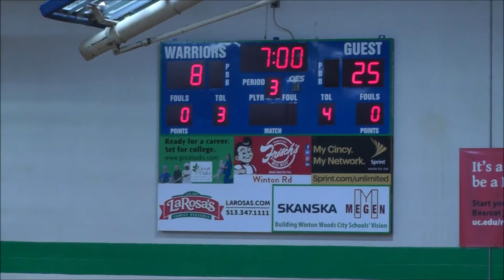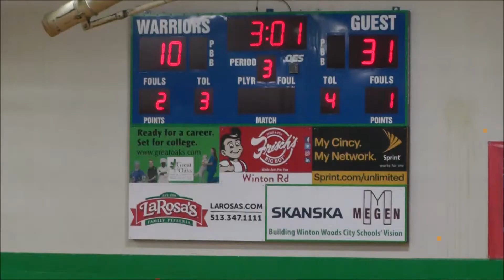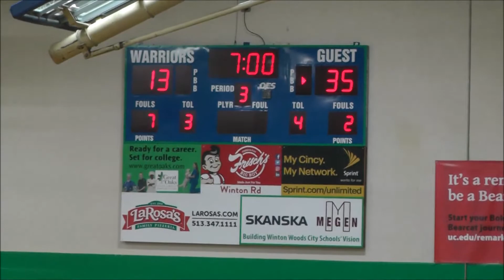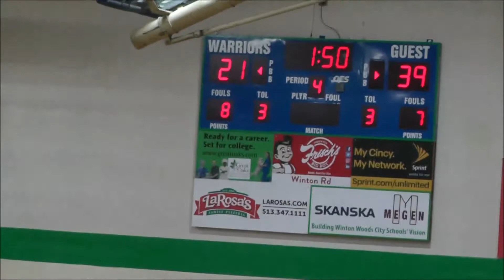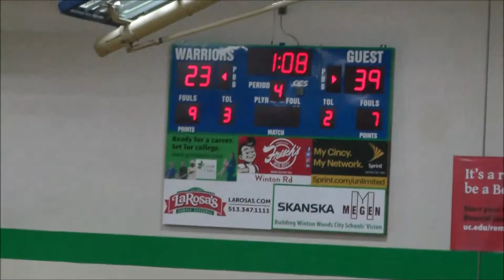Girls JV vs Winton Woods 2019 12 09